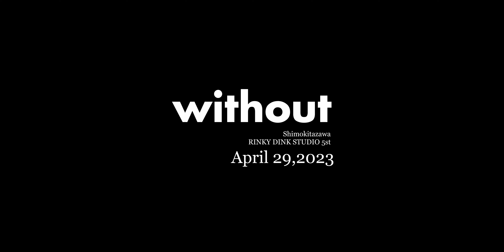[Agp Studio] without - April 29,2023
without at Shimokitazawa RINKY DINK STUDIO 5st on April 29,2023
撮影/編集: emotalmtzk (Yuji Matsuzaki)

A Day in The Life presents
AAD 3rd EP “悲しみは青々ふかく” Release セミファイナル
~ERA 21周年記念~

▼switchblade
▼Jurassic Boys
▼EverBrighteller
▼JUANAFAN CLUB
▼kumagus
▼Awesome &roid
▼zanpan
▼The Over Sensation
▼Süden
▼せだい
▼Oaktails
▼Laget's Jam Stack
▼without
▼國
▼merimeriyeah
▼スーベニア
▼AAD

| 撮影機材 |
■Panasonic LUMIX GH6

■Panasonic DG VARIO-ELMARIT 12-60mm/F2.8-4.0

■ZOOM H1n